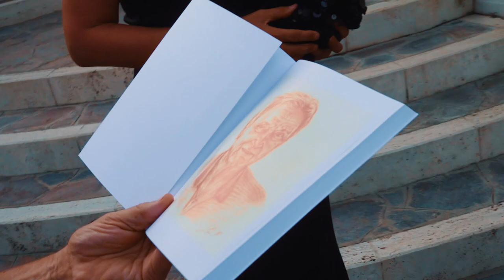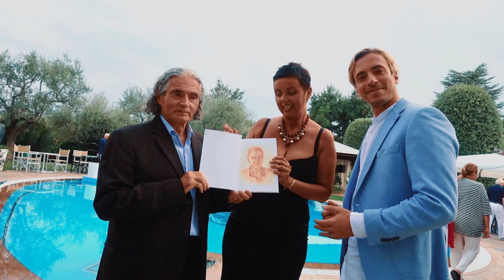Compleanno Italino Mulazzani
Italino Mulazzani, storico imprenditore romagnolo, festeggia i suoi 85 anni con la famiglia, gli amici e i colleghi presso la sua villa di Montegridolfo.
A celebrare il suo successo, la sua carriera, la sua vita, un libro di Ernesto Paleani, editore e critico d'arte, dal titolo "Dialogo con gli ulivi", in apertura del libro un ritratto, dell'artista pittrice Denise Camporesi, che ha regalato la sera della festa a Italino.